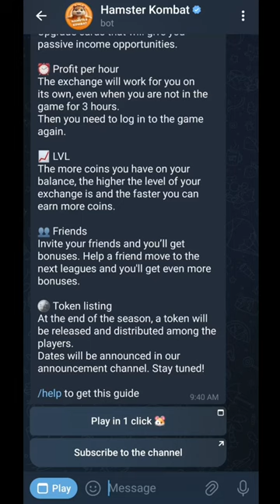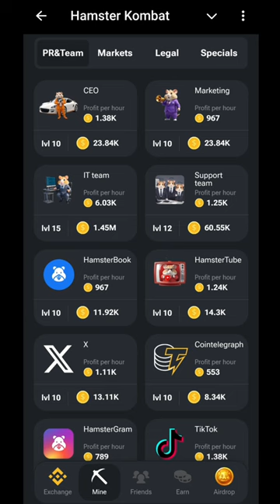4 July Hamster Kombat Daily Combo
4 July Hamster Kombat Daily Combo | Daily Combo Hamster Kombat Today